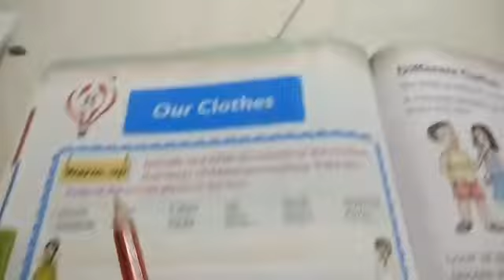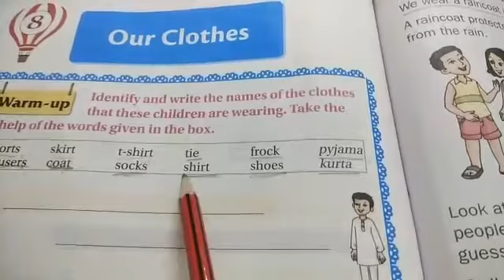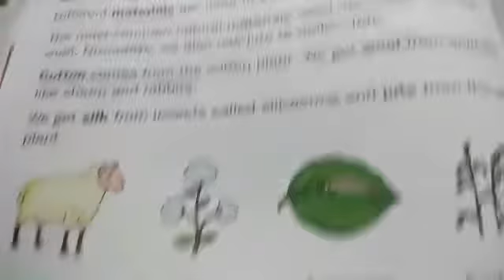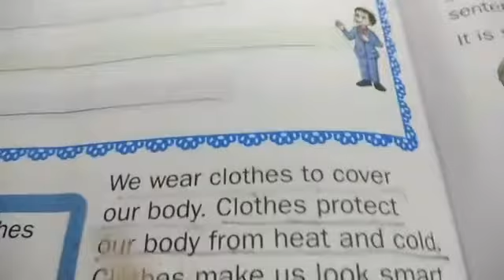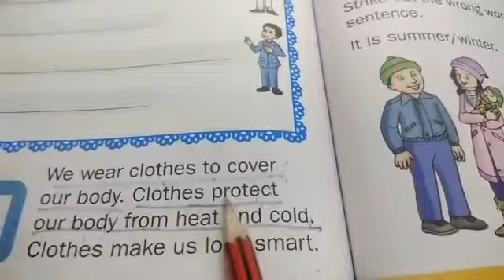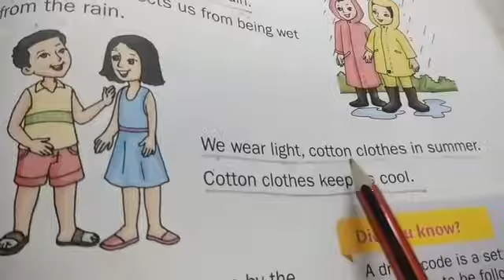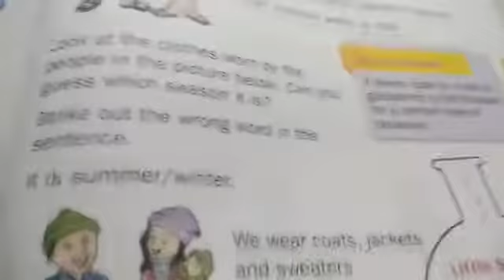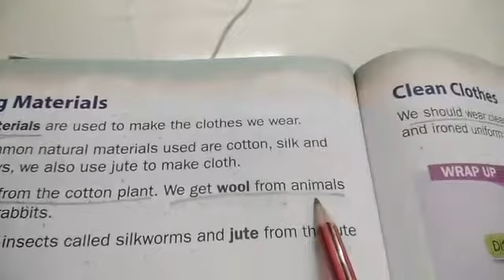1st evs Le-8 Our Clothes hard words communicate with Cambridge